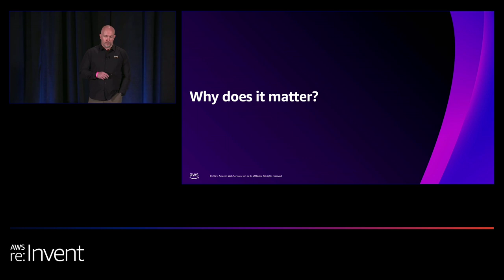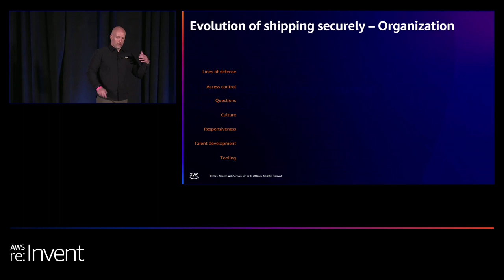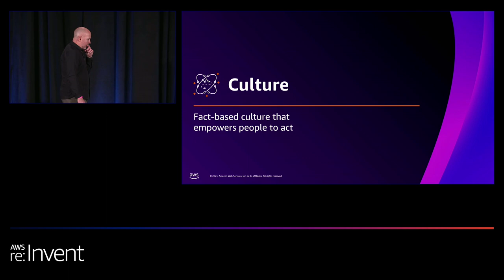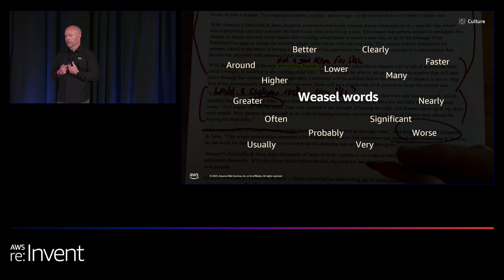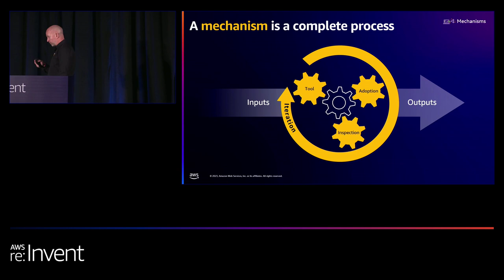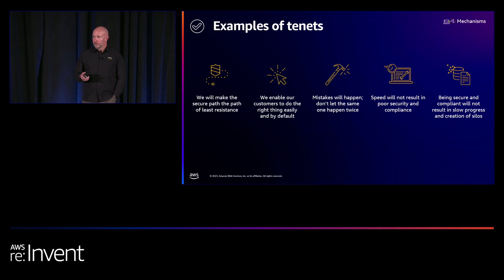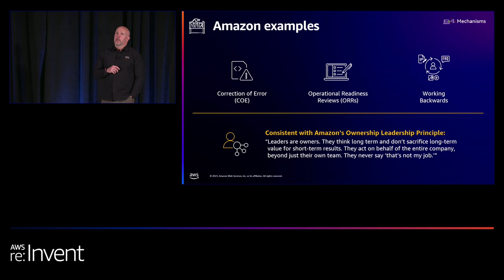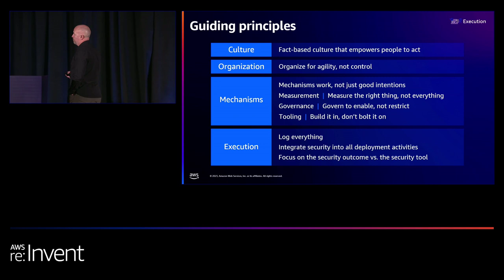AWS re:Invent 2023 - Shipping securely: How strong security can be your strategic advantage (SEG203)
Organizations turn to digital transformation initiatives and use the AWS Cloud to increase agility, drive innovation, and improve efficiencies. However, they often overlook a strong security program’s strategic business advantage. Designed for line of business, information technology, and security leaders, this session covers how high-performing organizations including AWS develop the culture, mechanisms, and organizational constructs that allow for increased velocity and implementation while maintaining a high bar for security and compliance.